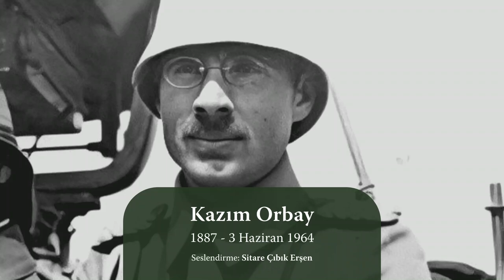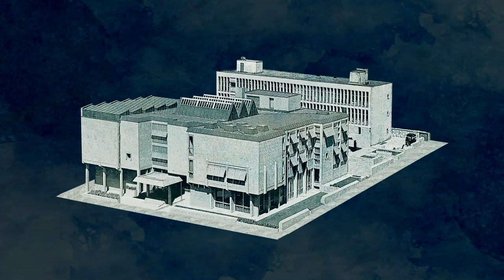TarihteBugün - Kazım Orbay